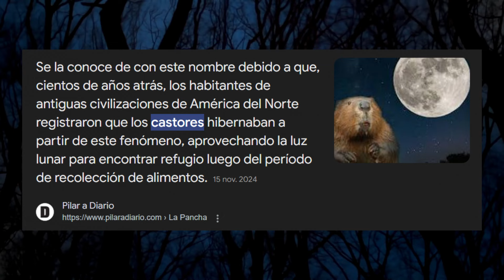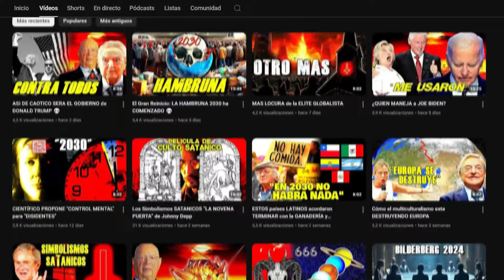¿Fue la pelea de Jake Paul contra Mike Tyson un ritual de humillación?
La pelea de Jake Paul contra Mike Tyson fue un evento extraño que dejó un sabor amargo en la boca de todos. Esto se debe a que estaba planeado para humillar y emascular a Mike Tyson cuando Jake Paul lo reemplazó. A continuación, se muestra la rareza ritualística de ese espectáculo de fenómenos.